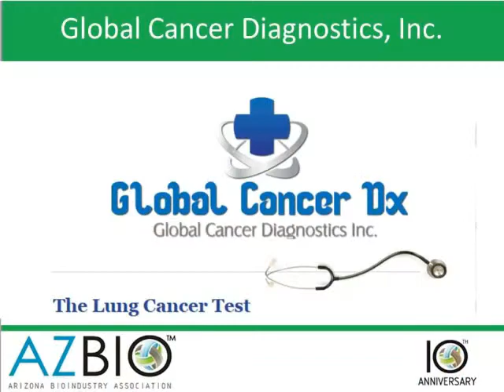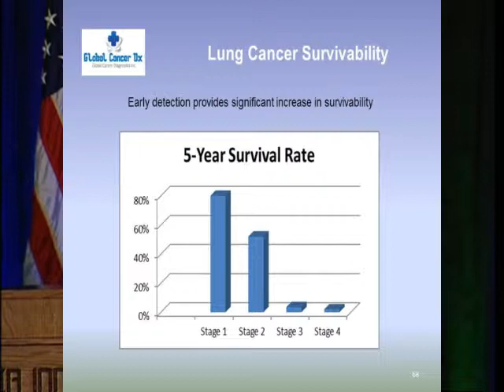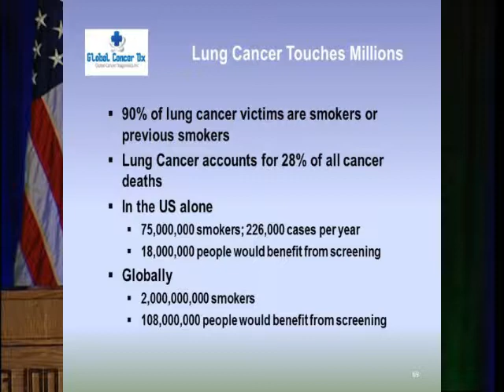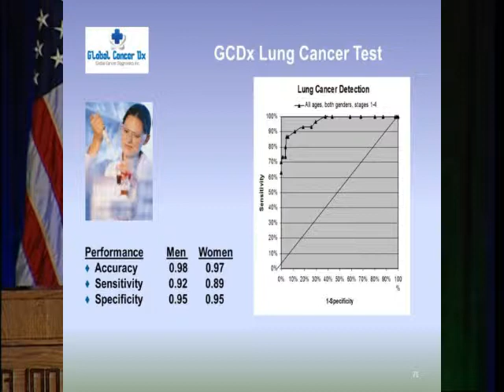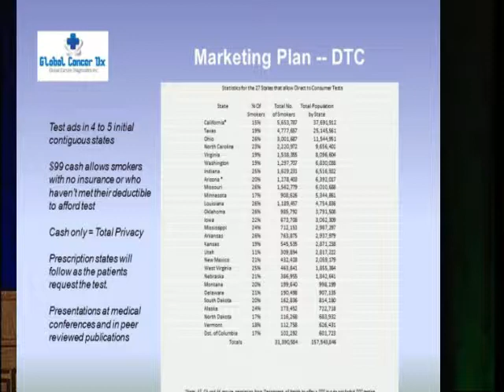AZBio Expo 2013 Global Cancer Dx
Global Cancer Diagnostics Inc. is a medical laboratory established to confidentially diagnose lung cancer at its earliest stages. It is our belief that many lung cancer victims will benefit by early diagnosis and treatment.